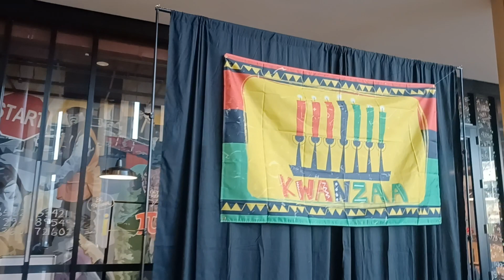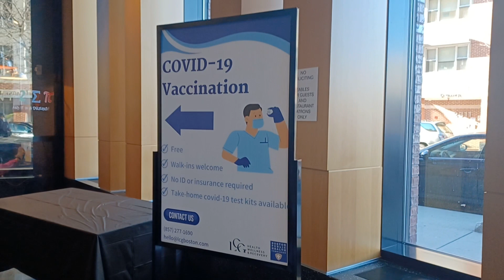Setting up in the Bruce bowling building for Christmas event.